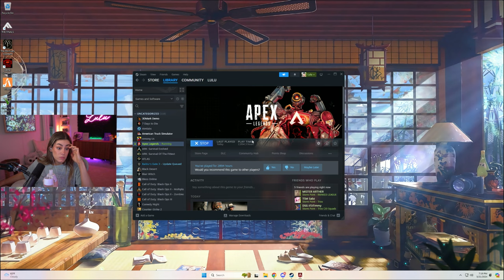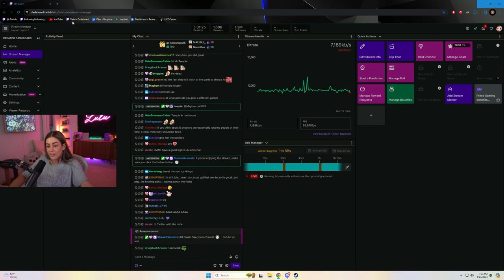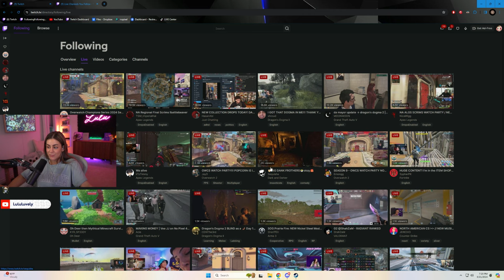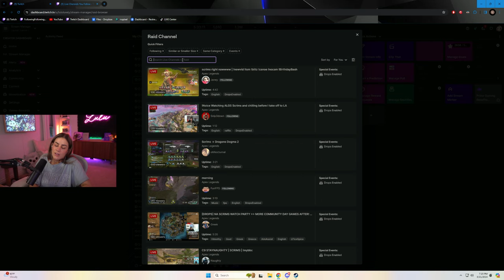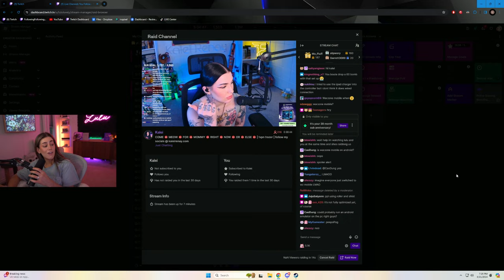Top 10 Pred soon?